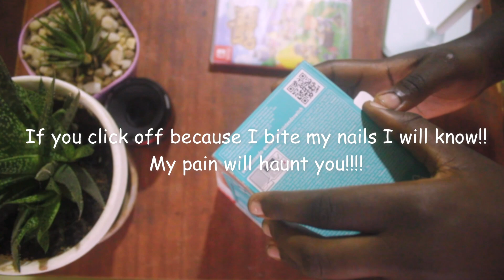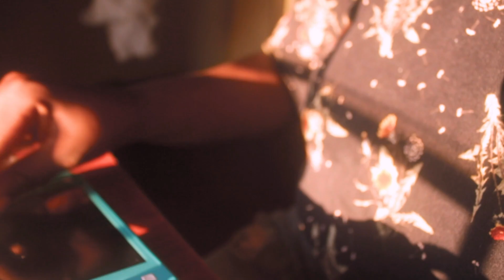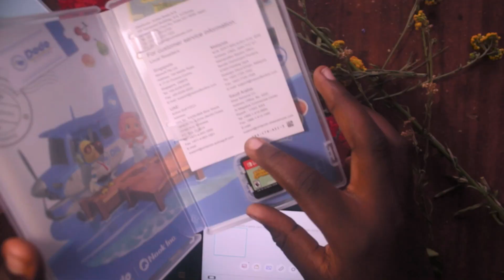UNBOXING//nintendo switch lite(turquoise)🌊 +ACNH first time let's play🏕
I've been editing this video for two weeks straight. Not because it was harder to edit than my other videos. But because i procrastinated like a mofo and knew I'd have to really start my year once I finish working on this video oop😬. Anyway, enjoy this little piece of my brain?heart?idk.